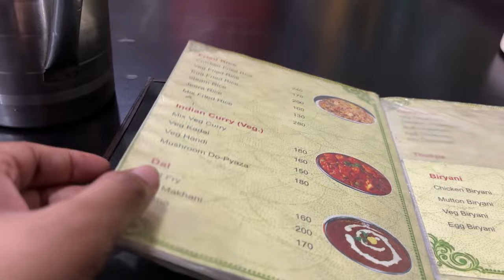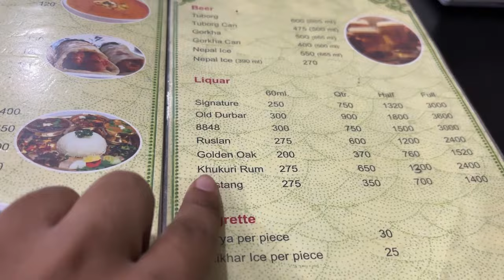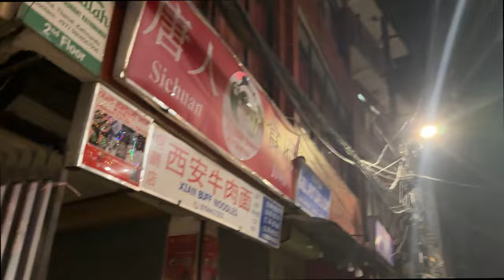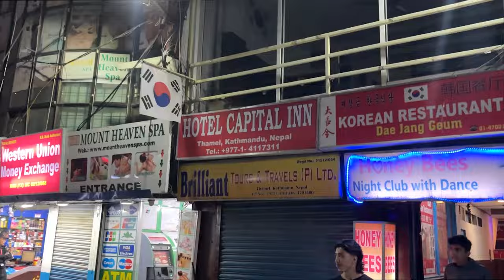Exploring Thamel NIGHTLIFE🇳🇵Kathmandu Nepal | Solo Backpacking 🎒